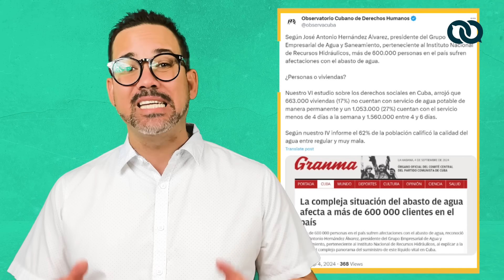Sin agua, sin luz, con crisis... ¡Cuba!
En este video, analizamos la grave situación que enfrenta Cuba con la falta de agua potable y los cortes de electricidad. Más de 600.000 personas están afectadas, y algunas llevan semanas sin recibir ni una gota de agua.

El Gobierno asegura que la crisis es consecuencia de la falta de equipos y problemas con el suministro eléctrico, pero las cifras y la realidad parecen mucho más alarmantes.

Además, abordamos las recientes protestas y el impacto social que esto está generando en la isla, sumado a la crisis de medicamentos y el brote de enfermedades como el dengue y el Oropouche, transmitido por mosquitos en condiciones insalubres. 🦟🚱

📌 ¿Qué está haciendo el Gobierno para enfrentar esta crisis? ¿Cómo está afectando la vida diaria de los cubanos? Descubre la verdad detrás de los números y comparte tu opinión en los comentarios.